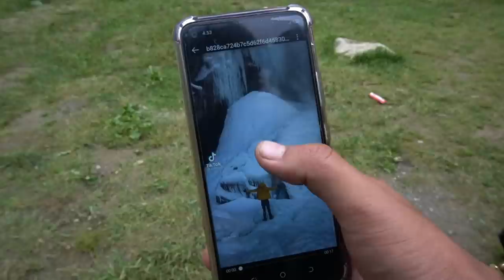ROAD TO KARGIL || SKARDU & ASTORE ROAD TRIP SERIES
Hey Guys, this is my latest travel series in which I will be traveling to north eastern parts of Gilgit Baltistan. Areas included in my itinerary are : Rama Valley, Burzil Top, Minimerg, Deosai Plains, Kharmang, Sarfaranga Cold Desert, Skardu & Upper Hunza (Gojal).